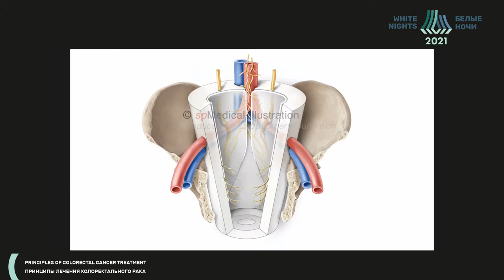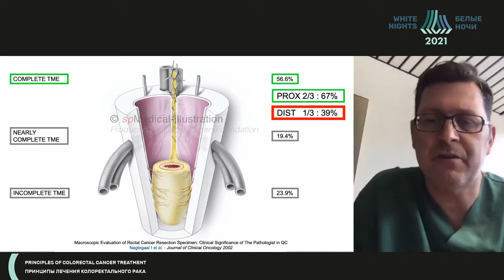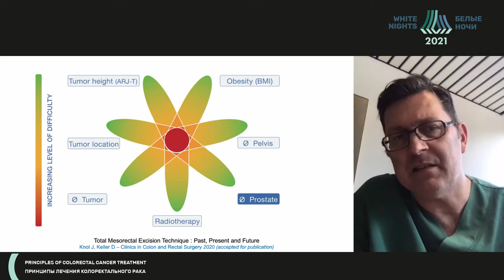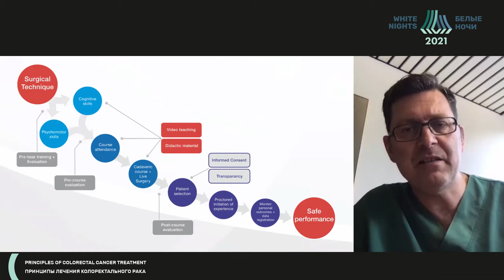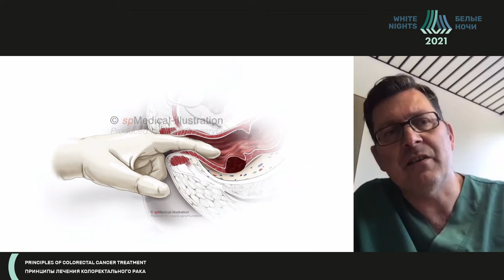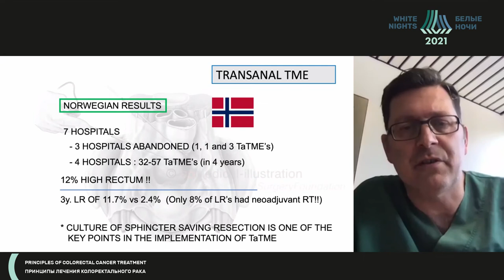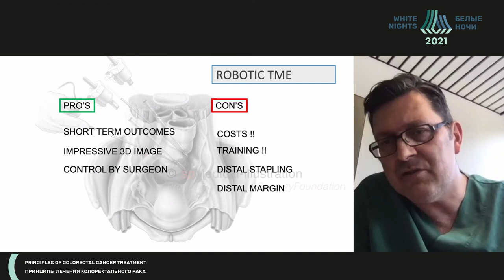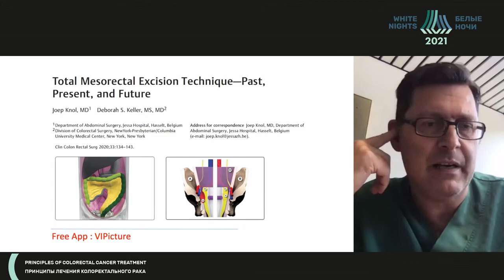TME – актуальная или решенная проблема? (Joep Knol)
Joep Knol - заведующий отделением общей, абдоминальной и онкологической хирургии Больница колоректальной хирургии Восточный Лимбург (Ziekenhuis Oost-Limburg hospital), д.м.н., професор, Магистр хирургической и лапароскопической анатомии, Маасей, Бельгия